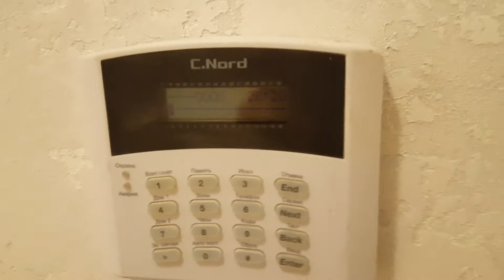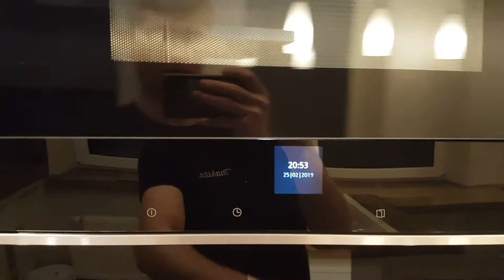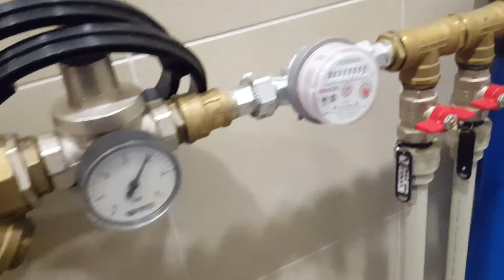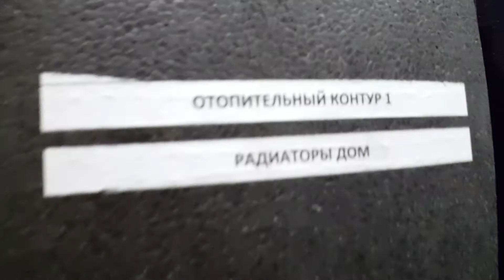1 этаж.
Роскошный дезайнерский интерьер